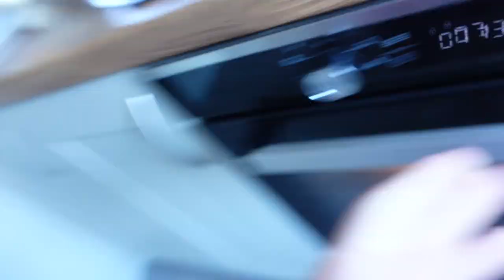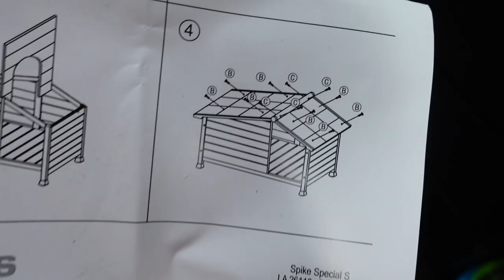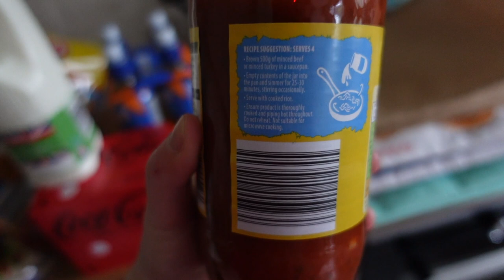VLOGMAS DAYS 7, 8 & 9